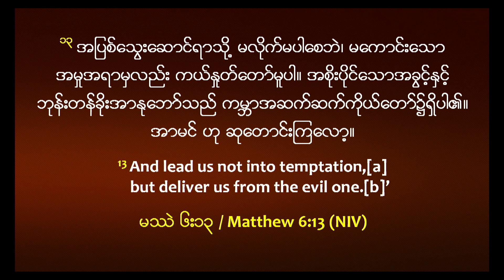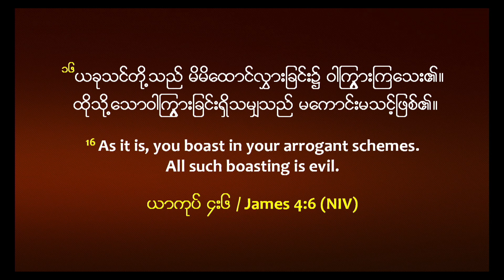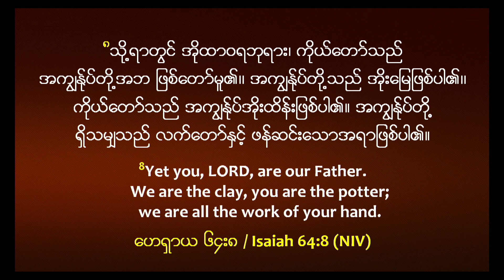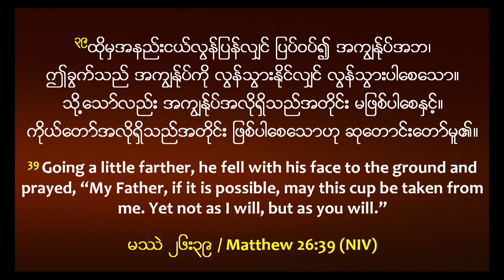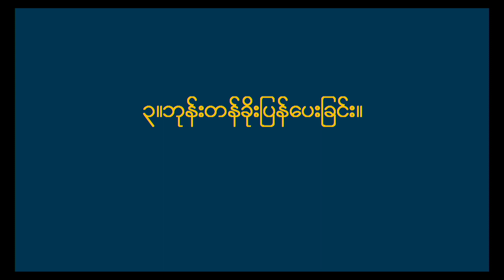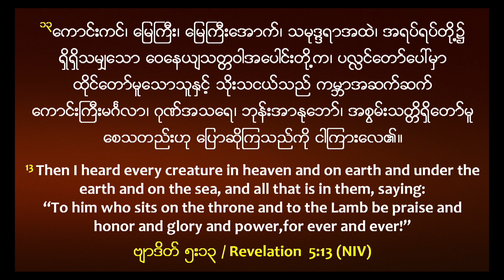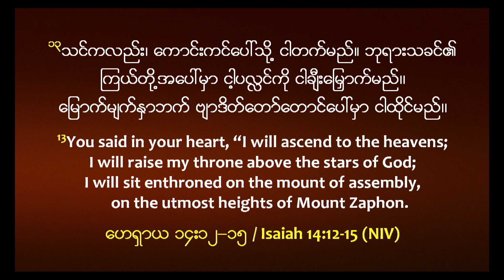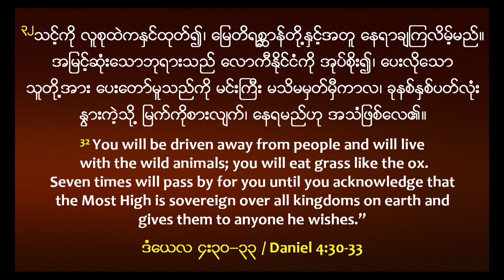Pastor Kim Mang | 3PM Sunday Worship Sermon | HIC Singapore